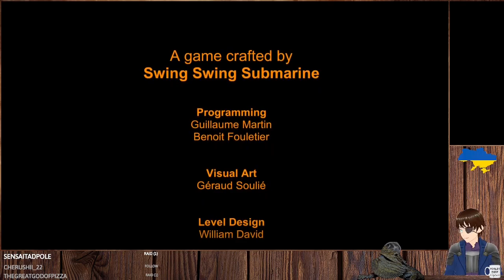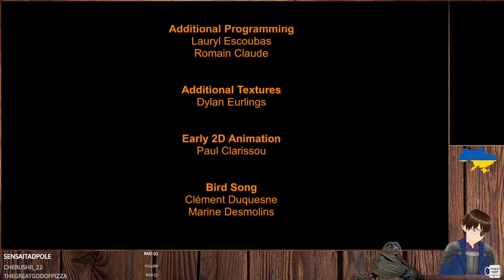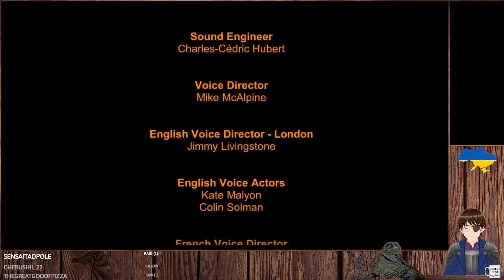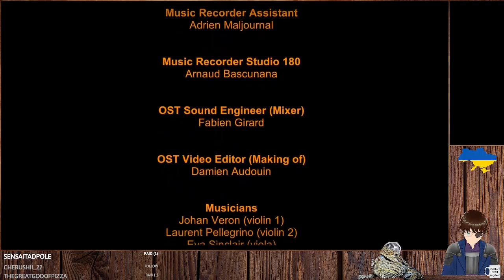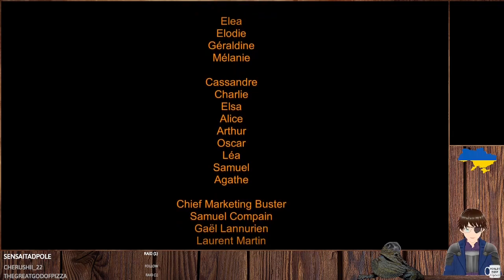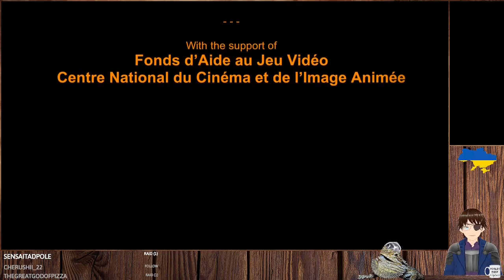2024 04 27 Seasons after Fall #2